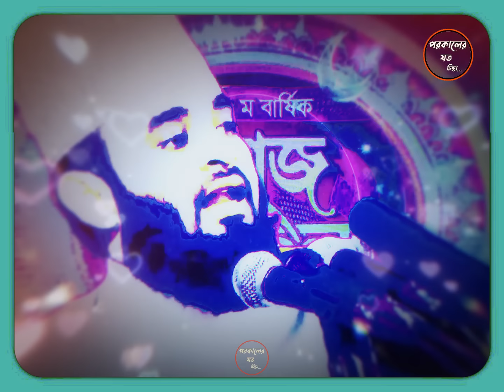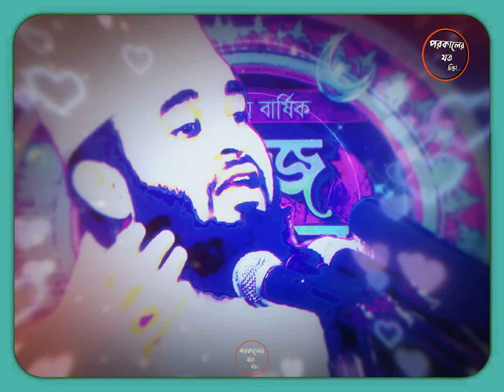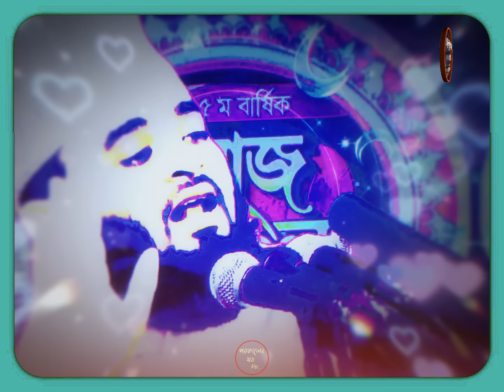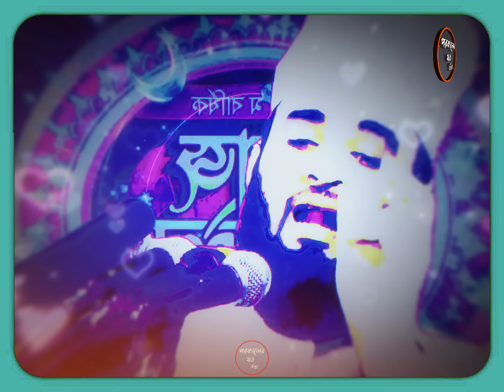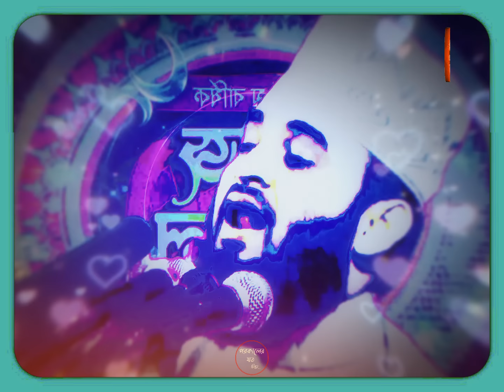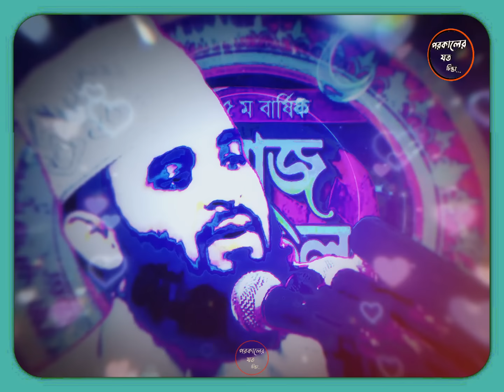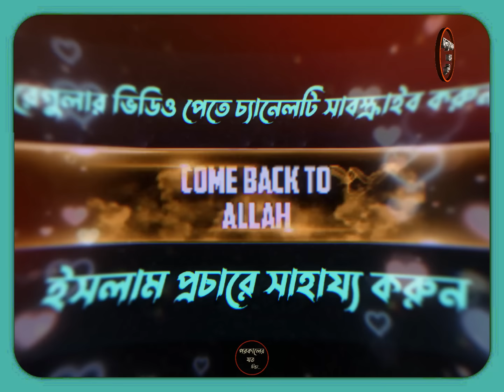মুসা নবী ও আল্লাহর ঘটনা । Mizanur rahman azhari, mizanur rahman azhari waz, azhari waz, new waz, waz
আসসালামুয়ালাইকুম প্রিয় দ্বীনি ভাই ও বোনেরা আশা করি আপনারা সকলে আল্লাহর রহমতে ভালোই আছেন। এই চ্যানেলে আপনারা মিজানুর রহমান আজহারীর নতুন ও পুরনো ওয়াজ মাহফিল সহ গুরুত্বপূর্ণ বয়ান পেয়ে যাবেন ইনশাআল্লাহ। 🥰